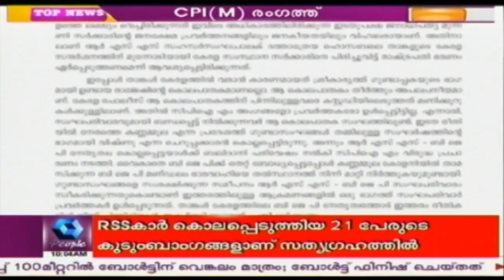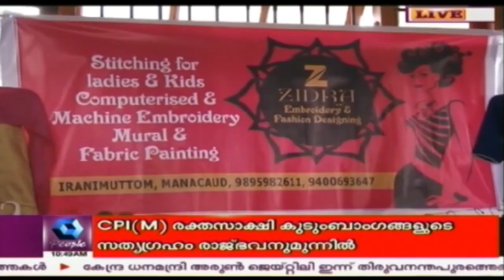News @ 10AM: Madani arrived in Kerala; Met Ailing Mother and Attend Son's Wedding | 6th August 2017